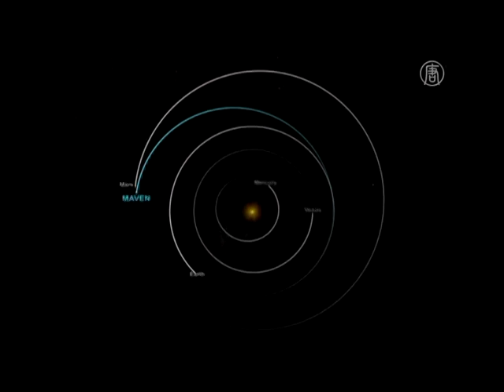另一波太空競賽 火星探測夯【大千世界】NASA｜大氣與揮發演化探測器MAVEN｜大氣水分｜火星軌道｜印度｜自然科學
【新唐人訊】美國NASA火星大氣與揮發演化探測器MAVEN經過10個月的旅程，21號成功進入火星軌道，並啟動制動火箭，將展開為期1年的火星上層大氣考察，探究火星上的水分為何會消失。

印度第一個火星探測器目前已經進入火星引力場範圍，即將進入火星軌道。如果這次火星探測任務成功，印度將成為繼美國、前蘇聯和歐洲航天局之後，第四個成功探測火星的國家。

NASA探測器 尋找火星上水消失原因

火星大氣與揮發演化探測器 (MAVEN) 去年11月升空，飛越火星北極，成功進入預定軌道。在接下來的幾個星期裡，探測器還將降低高度，直到進入93到3,900英里高的軌道運行。整個探測任務共耗資6億7千1百萬美元。

NASA在接到探測器信號，確定成功進入火星軌道後，科學家們高興的抱了起來。

NASA火星探測器研究員 布魯斯•賈科斯基：「此時此刻我只能說，我們在火星軌道上，用了11年時間抵達，現在可以進行一直在策劃的科學研究了。」

這台探測器將研究太陽風如何帶走火星高層大氣的原子和分子，科學家相信，這個過程持續了數百萬年之景。

科學家懷疑，火星並非一直像現在這麼寒冷。可能是在歷經冷卻和磁場衰減後，失去了99％的大氣層。

火星大氣目前比地球稀薄百倍。了解火星如何失去水，將有助於探究這個太陽系中最類似地球的行星是否曾孕育生命。

印度探測器接近火星 試圖創造歷史

最近火星可以說是有點熱鬧，除了有美國NASA的3台探測器、2架探測車和歐洲的1台軌道探測器，第7個由印度研發的火星探測裝置也在9月24日抵達火星，將用於分析火星大氣和地質的特徵。

印度的火星探測器「曼加里安」，耗資高達7400萬美元，印度希望藉此培養星際探測技術能力的同時，增進對火星的了解。

印度科學家潘迪：「這次任務對我們很重要，因為全球多個國家都在進行火星探測任務。在未來20到30年內將會出現載人登陸火星的任務，因此必須深入研究火星。」

印度在去年11月發射了「曼加里安」火星探測器。在茫茫宇宙中孤獨飛行10個月之後，即將進入火星軌道。 如果這次任務成功，印度將成為繼美國、前蘇聯和歐洲航天局之後，第一個成功登陸火星進行探測的亞洲國家。

新唐人記者尚鄯 周琪 綜合報導